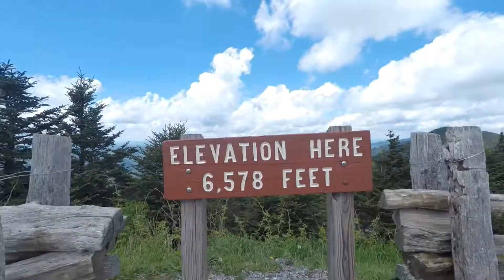Happy New Year 2018!!!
Hoping 2018 brings new adventures to share. Here are a few good moments of 2017. Enjoy!